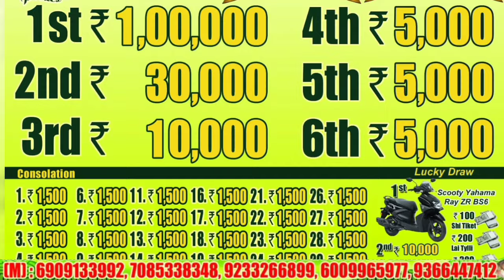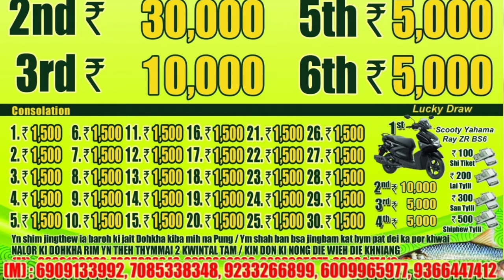YN HIT BEIT PUK HANGNE TE TANG 400/- 1Lakh.. SCOOTY RUH DON. KWAH mih noh ka sngi khwai -24/8/2024.